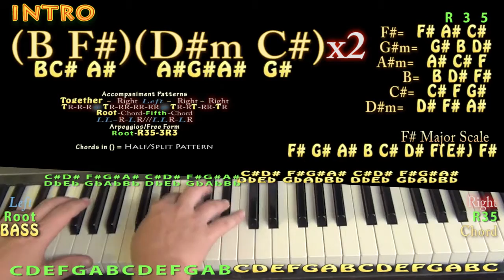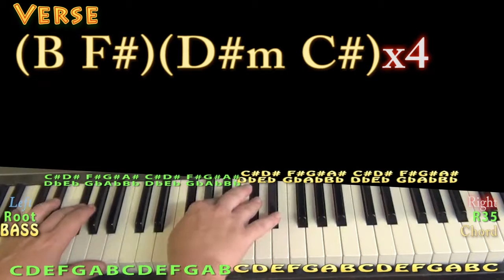Let Me See You Girl (Cole Swindell) Piano Lesson Chord Chart